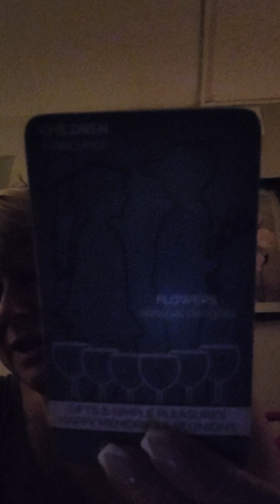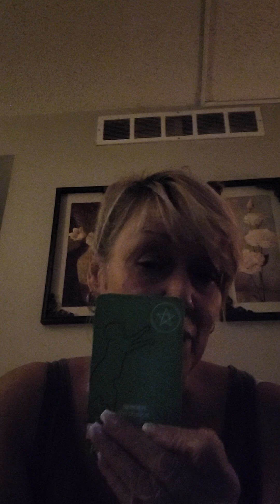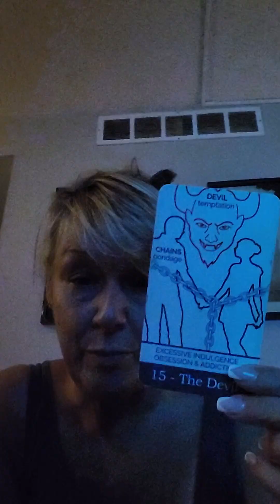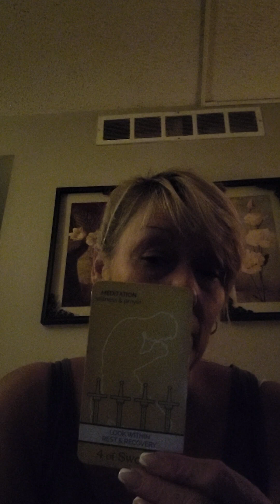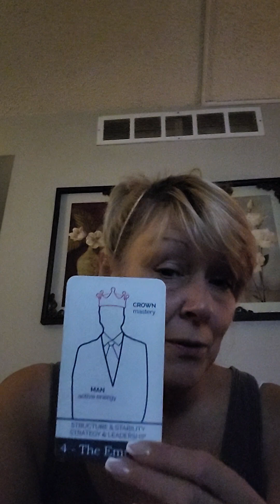CAPRICORN SEPT. 2023 THEY WANT TO WORK IT OUT. BUT !!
The Struggle is real but it's also temporary watch to learn more.